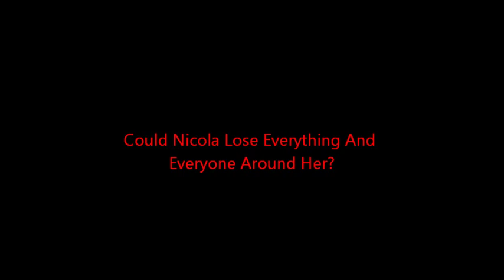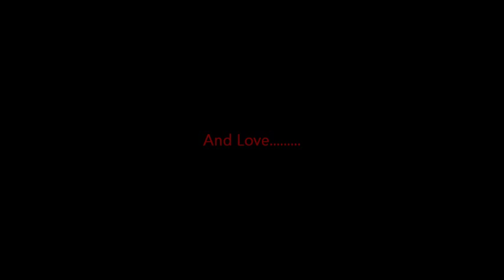Prince Of Darkness *Jason McCann* Trailer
Here's The Trailer For Prince Of Darkness *Jason McCann* My Story Hope You Enjoy This Trailer! (: No Hate!